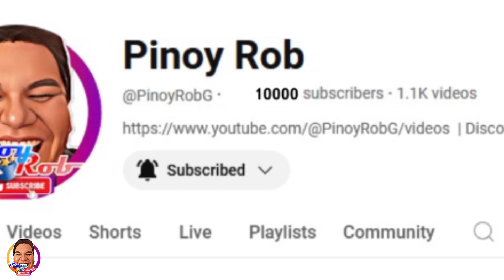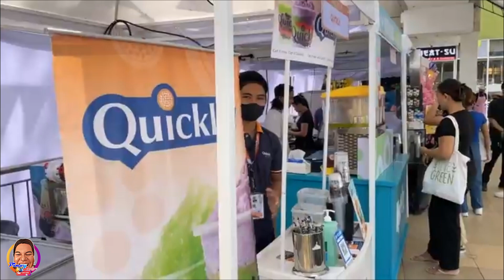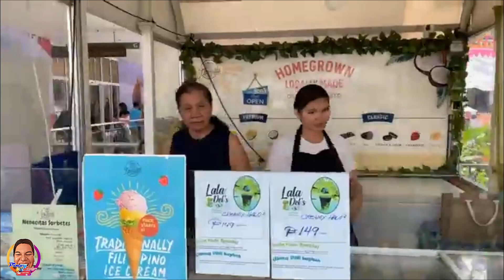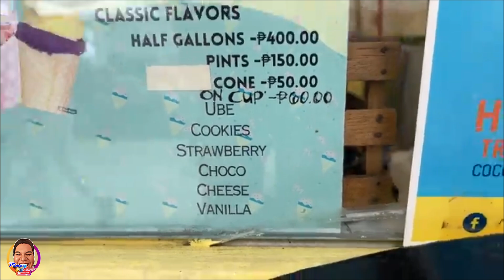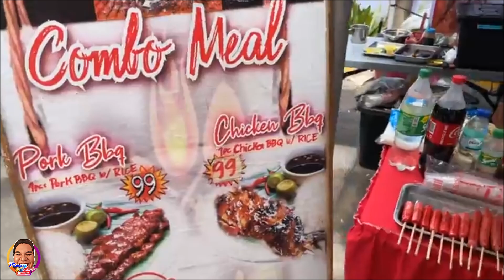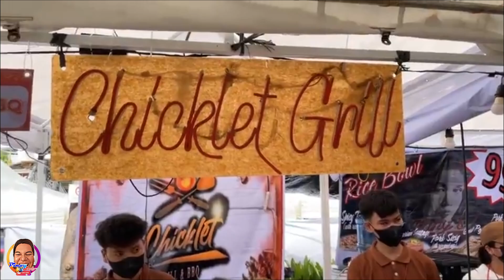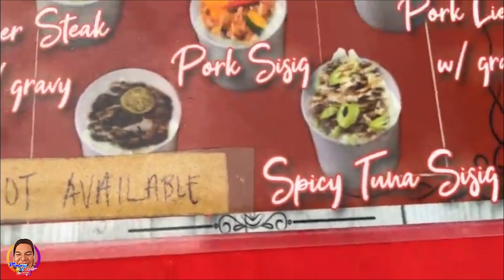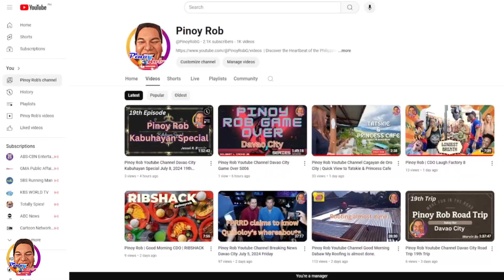Pinoy Rob | Good Morning CDO | Food Fair Centrio Ayala Mall Higalaay Special 2